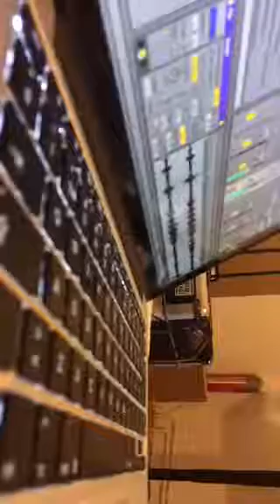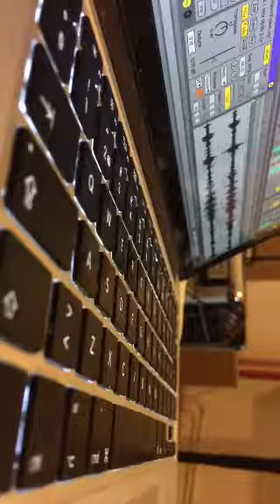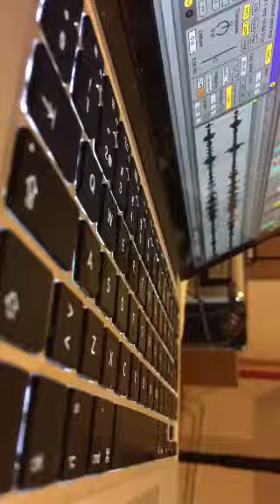Drone Command Electric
Didgeridoo and module analogue synth improvisation